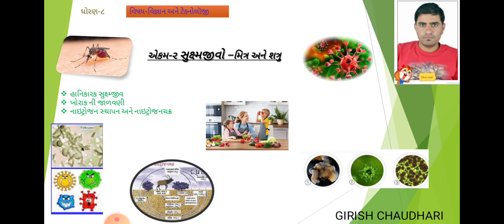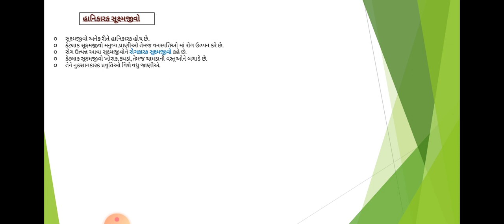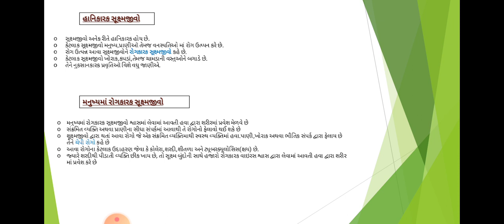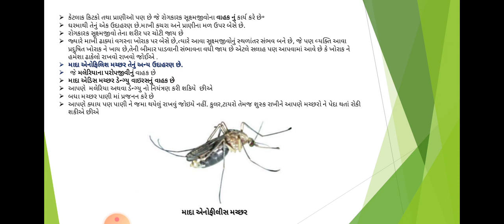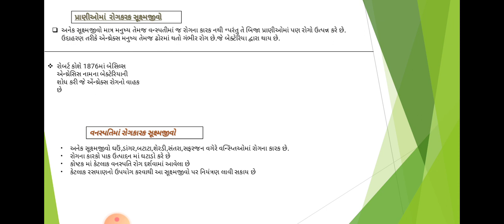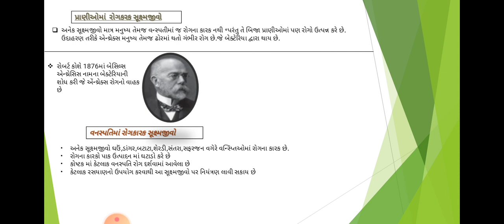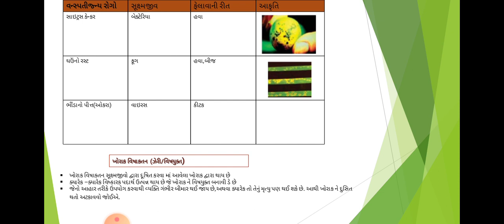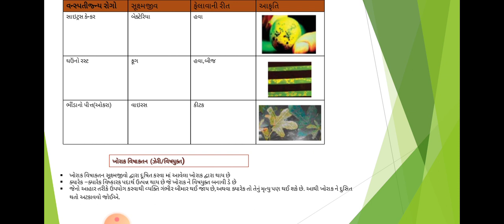ધોરણ 8 વિજ્ઞાન અને ટેકનોલોજી પાઠ 2 ભાગ 2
Urban primary school,dahod